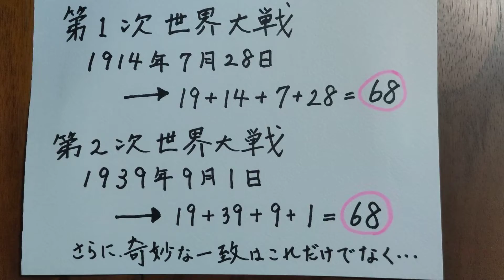第三次世界大戦はもう始まっている!?数字が導く世界大戦の不思議な共通点